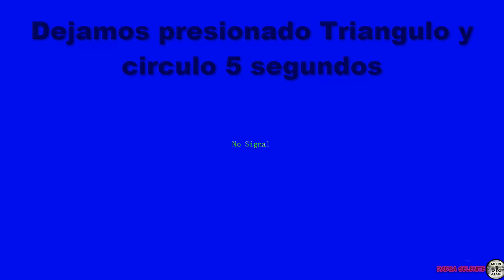Corregir Configuración VGA en Chip Matrix.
En esta ocasión Muestro la forma en la que corregir el error ocasionado por poner el Modo VGA en la configuración del chip Matrix.